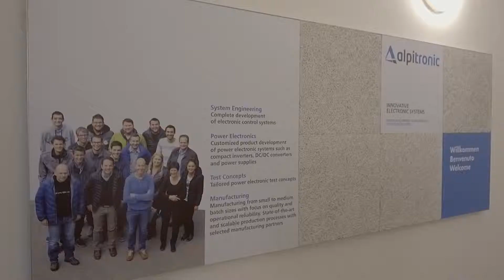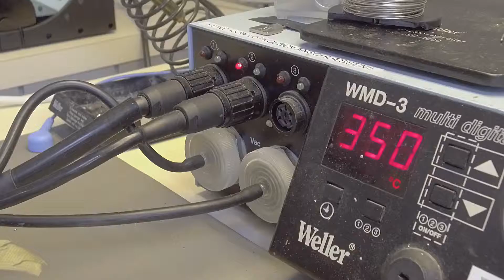Alpitronic (Bolzano)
Innovazione per l'auto di domani (in collaborazione con Assoimprenditori Alto Adige  - @Unternehmerverband.Assoimprenditori)